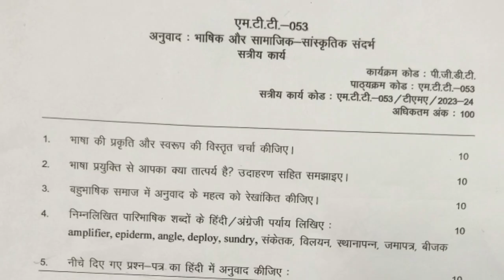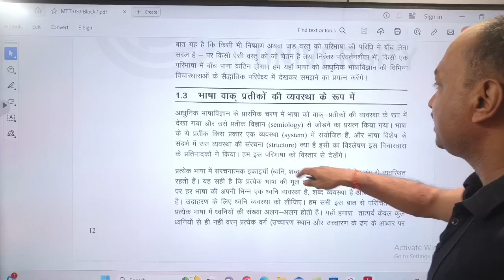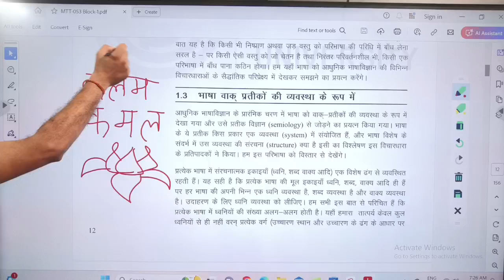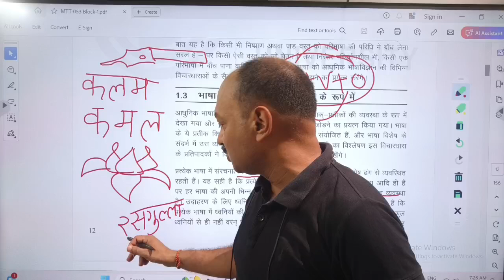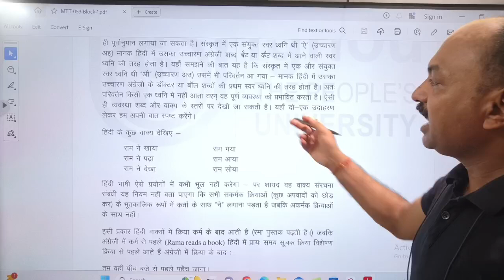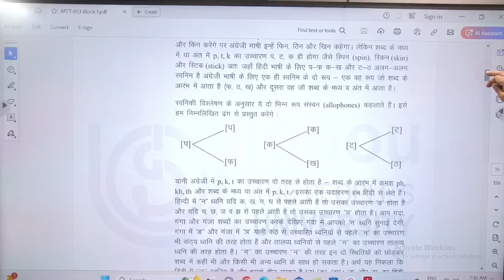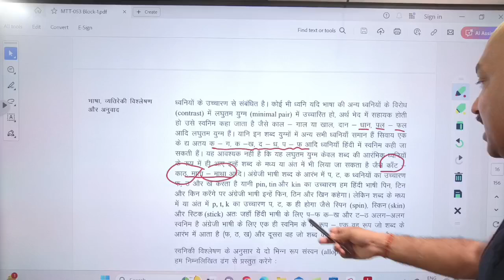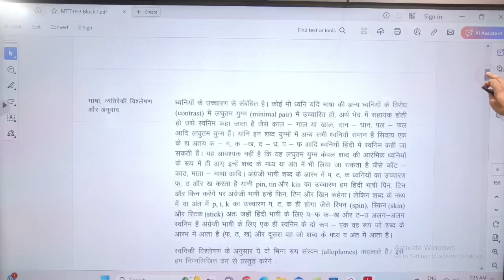IGNOU PGDT MTT 053 -assignment ऐसे करें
Morning Digest - Translation Class with Bhasha Shikshan

For Live sessions of my classes